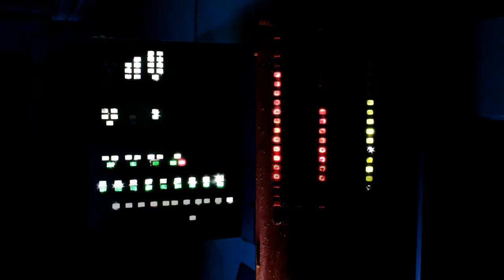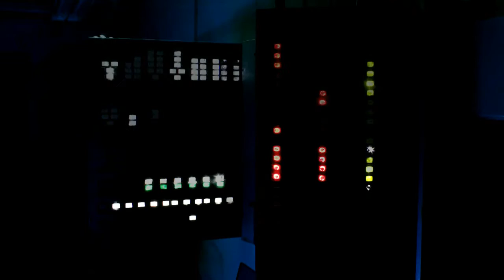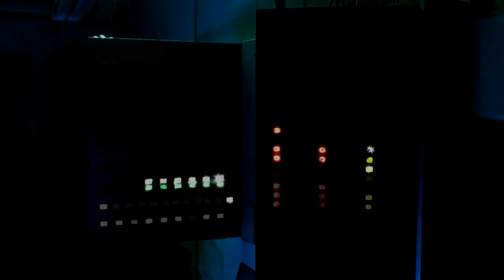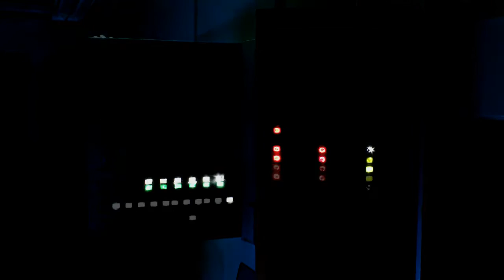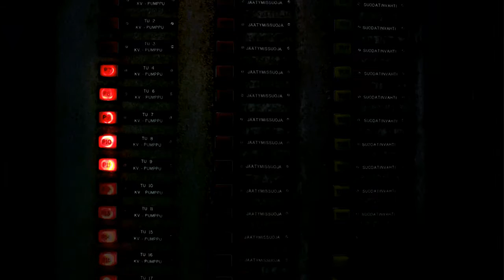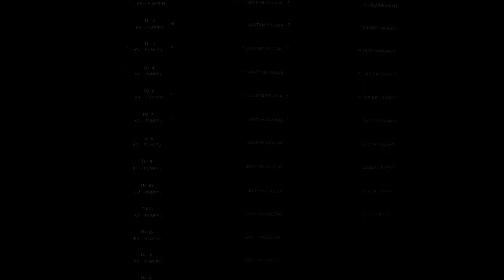TechnoRoom Therapy | Episode 31 | DJ Johnnx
DJ Johnnx: Voice-hacker and voice sculptor His work has been over our common contemporary electrical music: Voice sculptor, multimedia-attempt, video-exams, and demand of complexity. His DJ set starts without beginning and ending of unrelenting process, adventures in the mass data of millennium. However, the artist assembles styles from different sort of electronic music. It is uncategorised. Piece of Minimal, Naked forms, and fullness. Electrician beauty which is enriched with the latest toolbar.

Art Style: Techno